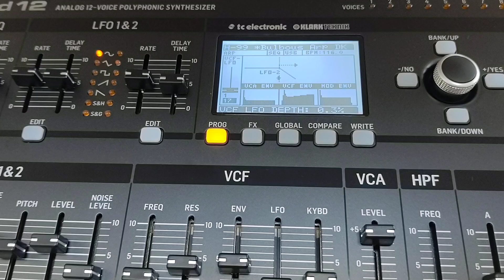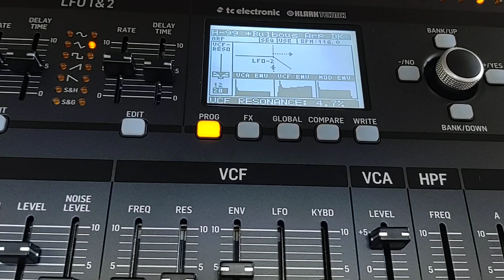Behringer Deepmind 12 D - Ambient Patch Modulation - Sound Demo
A short sound demo of the sweet sounding Behringer Deepmind 12. An ambient sounding patch with some modulation. The delay is coming from the Deepmind and the reverb comes from the Lexicon MPX 1.